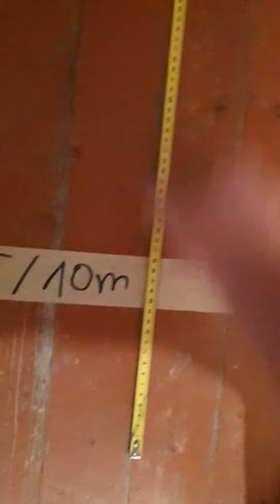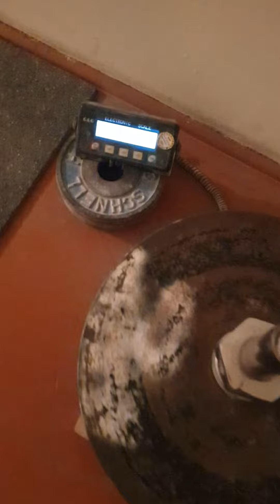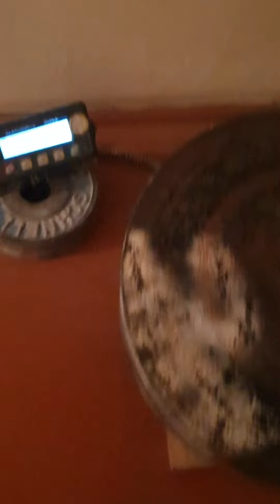SoS 1st Attempt - Flatdisc 15m Walk 84.7kg